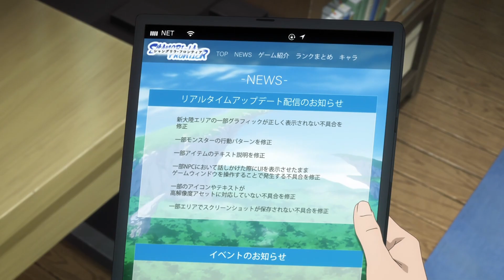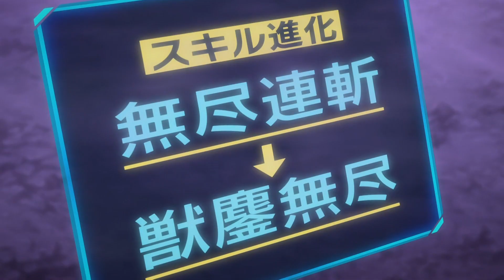Shangri-La Frontier Season 2 [AMV] - Running Out Of Time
►Bringing high quality content, the channel SoulKing941 is happy to add value to the anime community. With anime music videos

►INFO: Shangri-La Frontier Season 2 [AMV] - Running Out Of Time

►Anime: Shangri-La Frontier Season 2

► Made by: soulking941

0:00- Shangri-La Frontier Season 2 [AMV] - Running Out Of Time
1:21- END